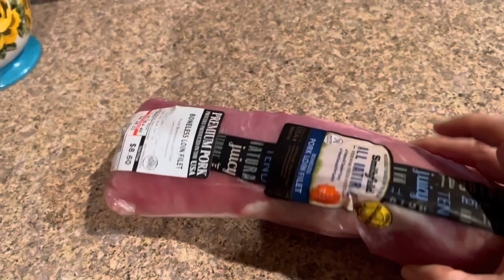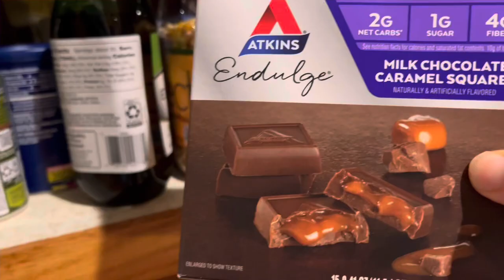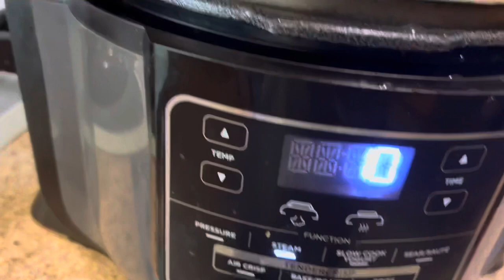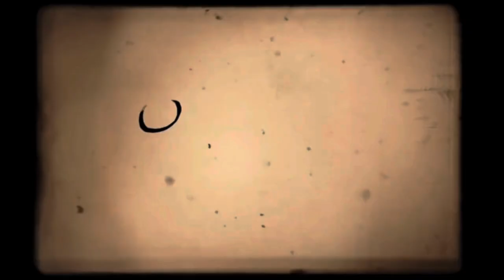A Day In The Life Of A Farm Family.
This is what it is like on a typical day at Storm Family Farm.  I go to work at a school where I teach middle school. Rod, a retired firefighter, is now a custodian at that same school. After work we have to cook dinner and keep up with all the chores on the farm.